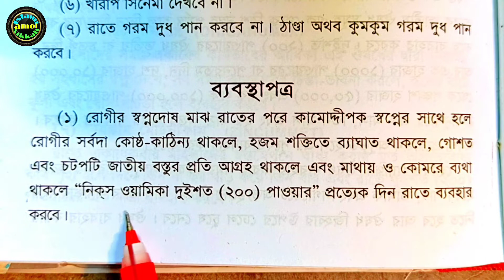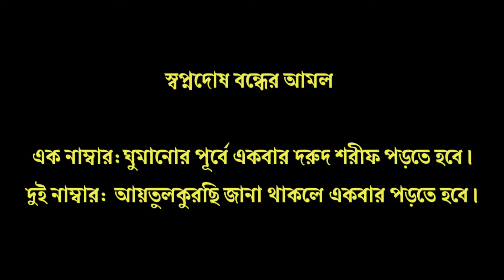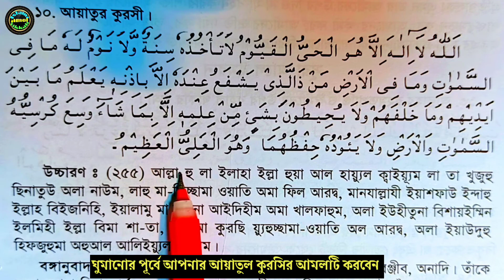ছেলে মেয়েদের স্বপ্নদোষ কেন হয় | স্বপ্নদোষ থেকে বাচার উপায় কি | স্বপ্নদোষ থেকে মুক্তি পাওয়ার আমল